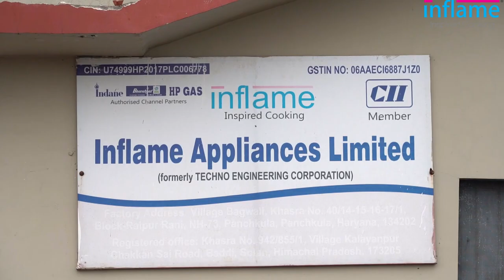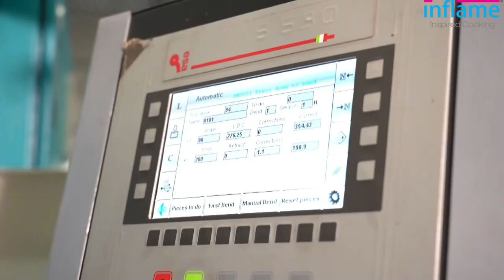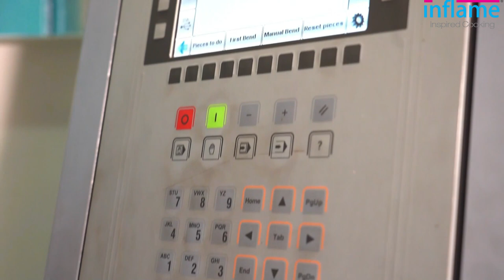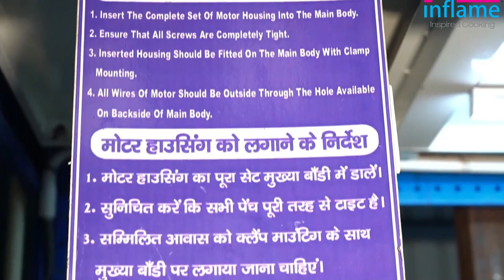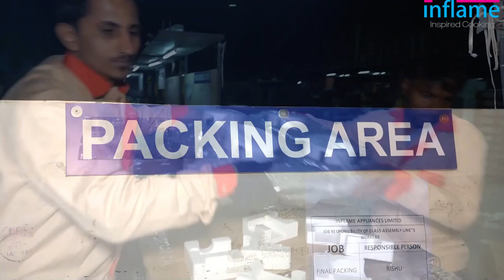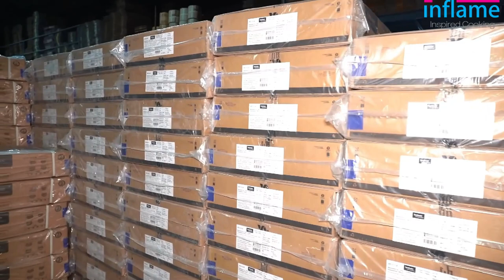INFLAME APPLIANCES LIMITED - Kitchen appliances manufacturers in India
Inflame Appliances Limited is a manufacturer of premium range kitchen appliances.
With an extensive range of innovative appliances manufactured by Inflame, the quality kitchen appliances manufacturers in India , Inflame is constantly working to meet the demands of every lifestyle.

 Our product range includes cook tops, hobs, cooker hoods(Chimneys), Cooking ranges & more with finest plants and integrated facilities..

Our prime objective is to satisfy our customers and work to fulfill their needs to the best of our ability